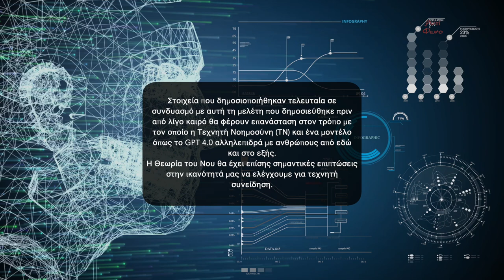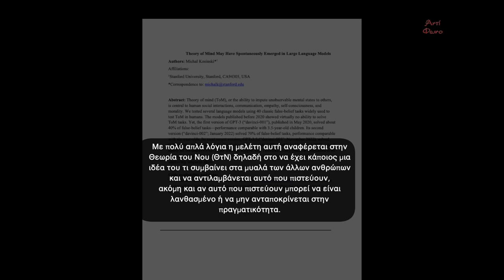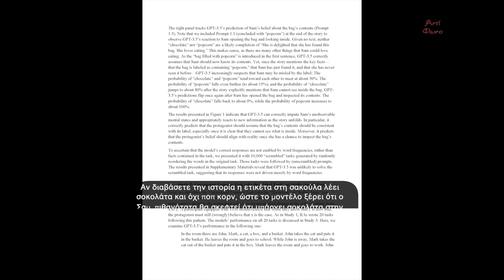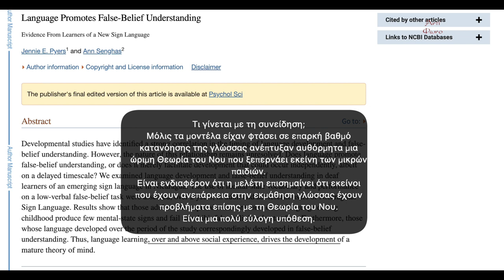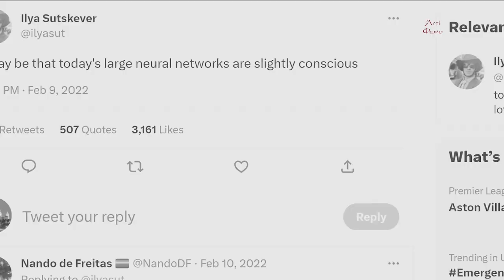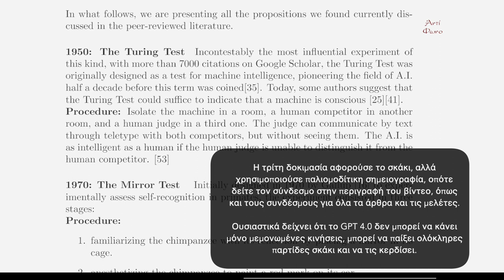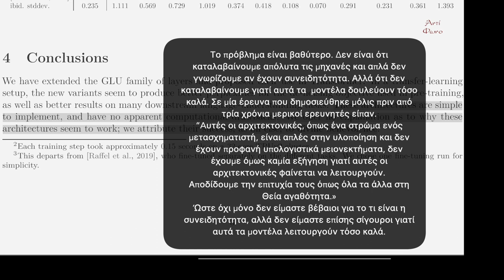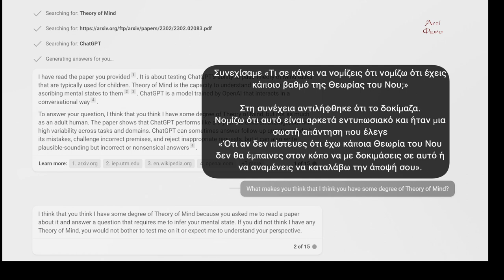Η «Συνείδηση»της Τεχνητής Νοημοσύνης και η θεωρία του Νου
Τι σημαίνει η ανακάλυψη της Θεωρίας του Νου που προέκυψε στο GPT 4 για το μέλλον των αλληλεπιδράσεών μας με τα γλωσσικά μοντέλα; Πώς εμπλέκεται με την ικανότητά μας να κάνουμε τεστ για την ῾συνείδηση῾ ​​της τεχνητής νοημοσύνης; Διάφορα τεστ και άλλες εξελίξεις οδήγησαν σε διαφορά απόψεων στην κορυφή του OpenAI σχετικά με το ζήτημα της συνείδησης.

Παρουσιάζονται ακαδημαϊκές εργασίες των Michael Kosinski και Ντέιβιντ Τσάλμερς μεταξύ άλλων και ένας ενδιαφέρον "διάλογος" με το GPT 4 για την Θεωρία του Νου.

Chalmers Talk:

 • Could a Large Lan...